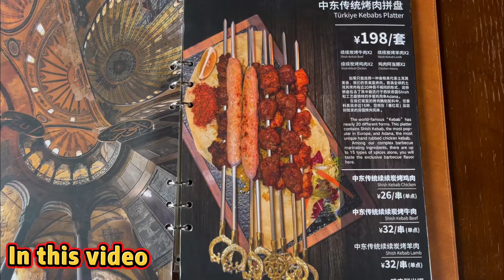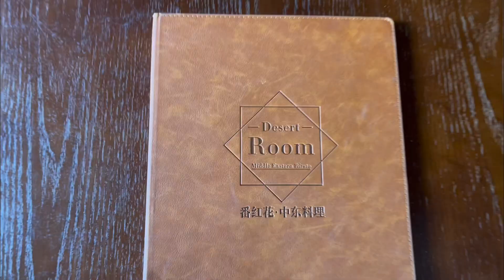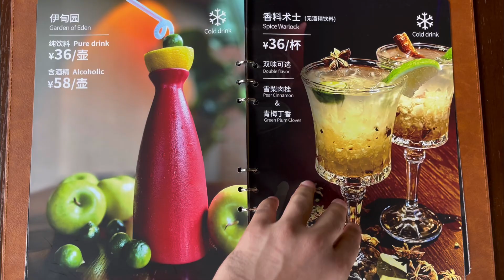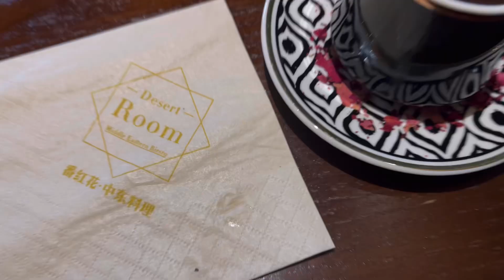चीन का खाना | Indian Trying Chinese food| Reality Of China Food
Hello Guys ​⁠​⁠@SamKvlog In this series,

I explore some of the questions that you, the viewer, most frequently ask me about Life in China.
loften get asked about the different food here in China and if there is Western food available. In this video, I will show you some of the variations you might find available if you come to China and what delights to expect on your dinner plate.

igsh=eGwyNjJ1eGJsb284&utm_source=qr